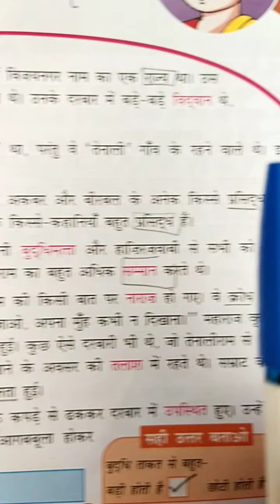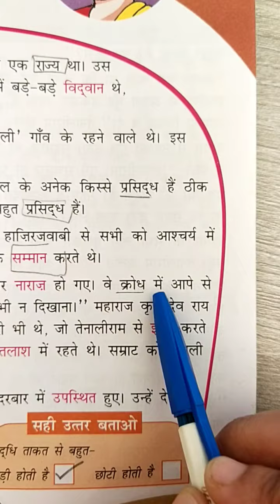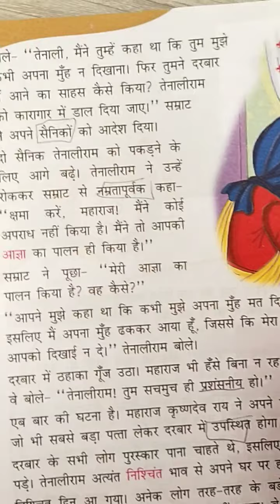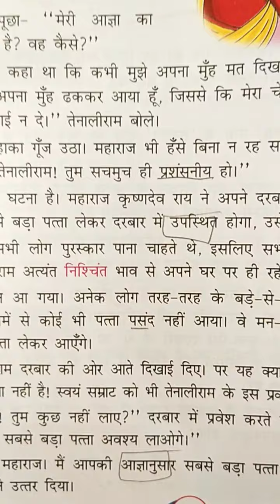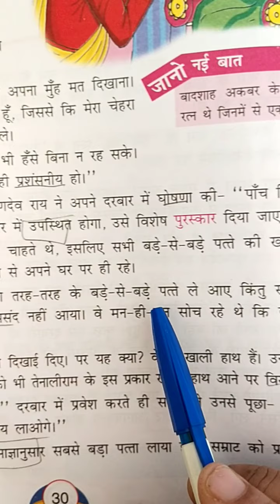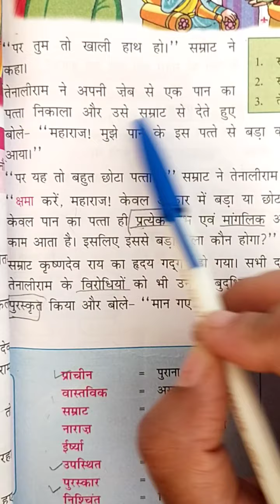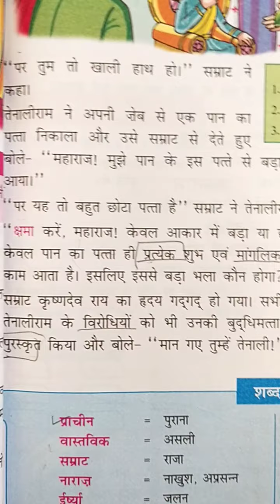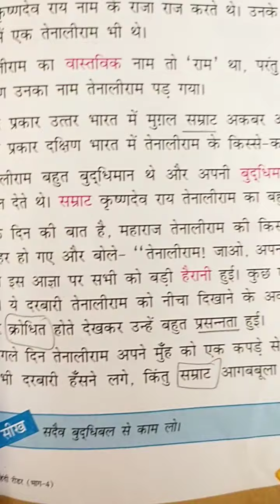Lesson 5 Buddhimaan Tenali Class 4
Mrs. Dhanshikha